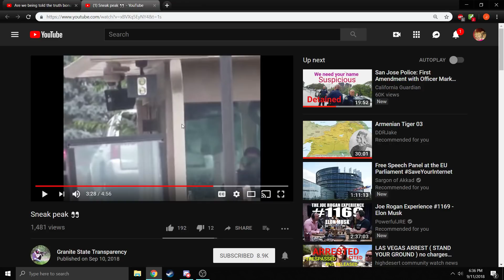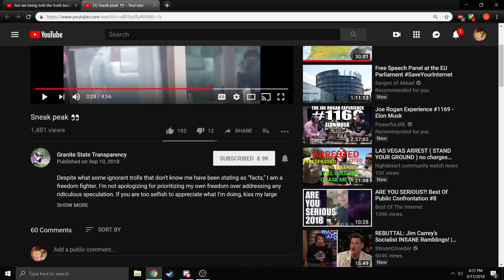One born every minute